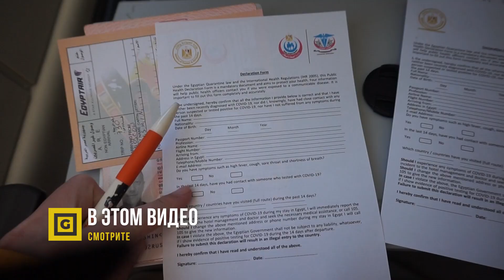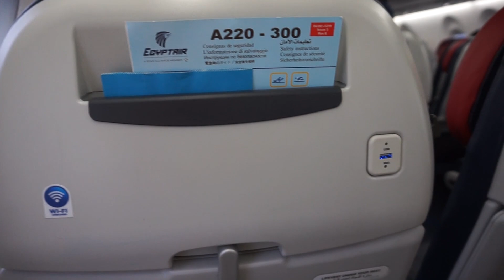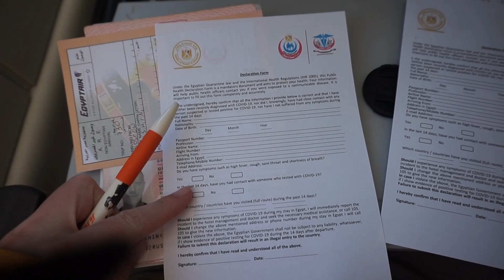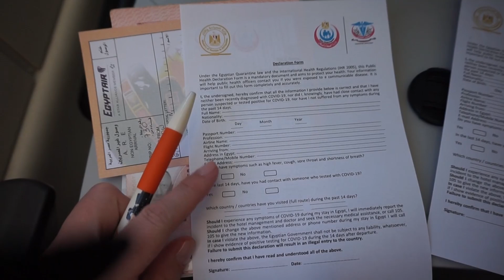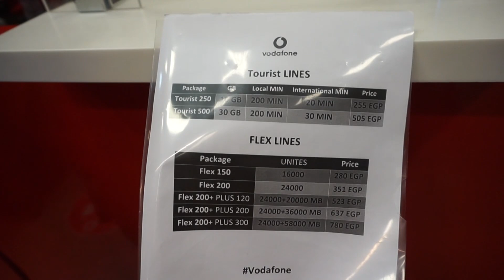#1 ЛЕТИМ В ЕГИПЕТ: УСЛОВИЯ ВЪЕЗДА, ПЦР, ВИЗА, ПЕРЕЛЁТ EGYPT AIR, СИМКАРТА В АЭРОПОРТУ КАИРА ИНТЕРНЕТ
00:00 Интро
00:51 Начинается путешествие в Египет
01:30 Условия въезда в Египет для россиян: ПЦТ-тесты, справки
02:15 Страховка в Египет
02:38 Виза в Египет для россиян (Каир, Шарм эль шейх, Хургада)
03:30 Перелёт до Египта, как добраться в Каир и Шарм-эль-Шейх
05:31 Стоимость перелёта в Египет Egypt Air
05:59 Как добраться из Каира в Шарм-эль-Шейх самолётом или автобусом
06:58 Отзыв Египетские авиалинии Egypt Air обзор самолёта, чем кормят
08:44 Анкета здоровья и декларация при въезде в Египет
09:08 Еда в Egypt Air
09:40 Прохождение таможни в Египте: виза, получение багажа, иммиграционный контроль
10:38 Интернет сим-карта в аэропорту Египта Каир Etisalat и Vodafone
11:12 Такси в аэропорту Каира Uber цена
11:41 Египет ПЦР и тесты
12:29 Цена симкарты Vodafon Египет
12:51 Стоимость поездки на Uber из аэропорта Египта к пирамидам
14:42 Заселяемся в отель Egypt Piramids Inn
16:10 Анонс следующей серии

Ула-ла-ла, первый влог из Египта уже у нас на канале! В этом выпуске будет только полезная информация про наш перелёт, про условия въезда в страну, ПЦР-тесты и сертификаты вакцинации. Подробно остановимся на визе, расскажем, как её получить в аэропорту или онлайн, а также, сколько она стоит.
Сделаем обзор самолёта авиакомпании Egypt Air, расскажем о ценах за билеты из Москвы в Каир, покажем необычный салон самолёта и поговорим о том, чем кормят на борту.
В аэропорту поделимся полезной информацией о том, где купить сим-карты для интернета у компаний Etisalat и Vodafone, и, конечно, расскажем о тарифах и ценах.
Поговорим о том, как самостоятельно добраться из аэропорта Каира до отеля в Гизе и сколько стоит такси Uber.
В завершении выпуска поделимся первыми впечатлениями о Египте и об отеле Egypt Piramids Inn.
Также будем рады вашим отзывам и комментариям.
Ярких впечатлений и новых интересных дорог!